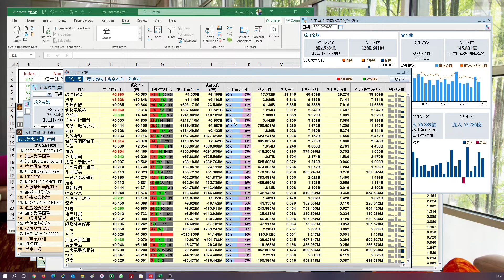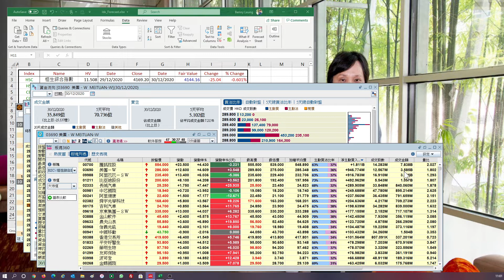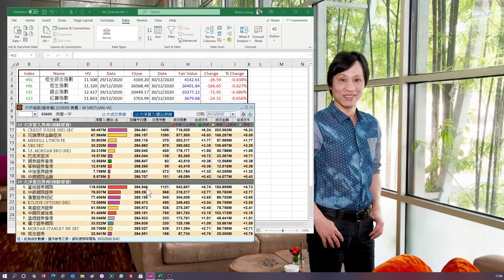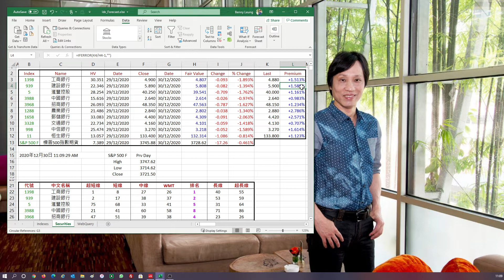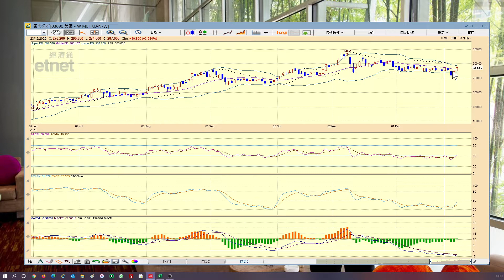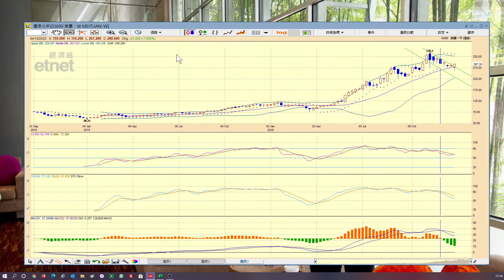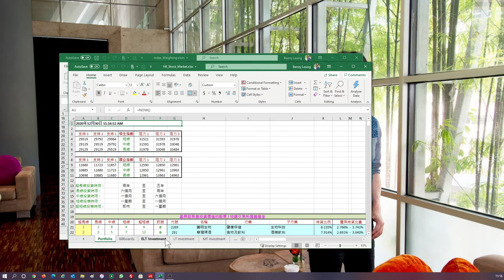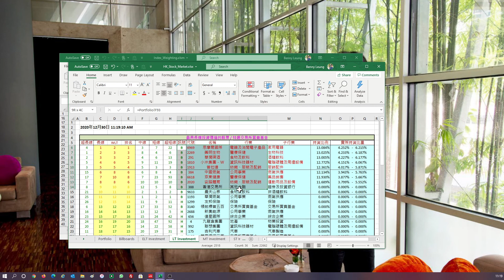【梁業豪港股影音分析】2020年12月30日 (美團技術分析)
今早港股大市的表現全面優於美股，當然與12月份期貨、期權到期有關，惟料即市再升空間有限。美團 (3690) 剛見升破日線圖上的下降通道頂部阻力，我為大家計算三個量度升幅目標。